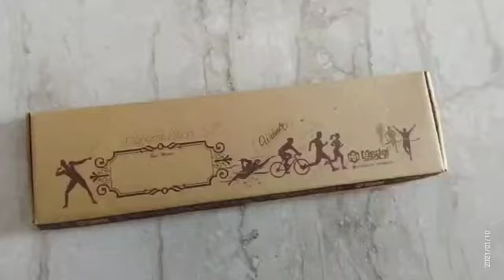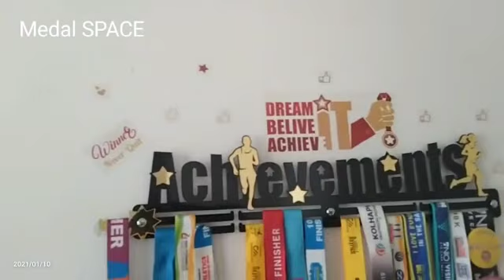Medal Space - Medal Hanger A1 Achievements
Medal Space - A1 Achievements Medal Hanger
Dear Fitness Enthusiasts Friend,
We are development a Creative Medal Hanger to help Fitness Enthusiasts to gather and display the medals successfully.
This holder is developed so that it can hold large number of medals and can create a
Proud Display of Proud Achievements.